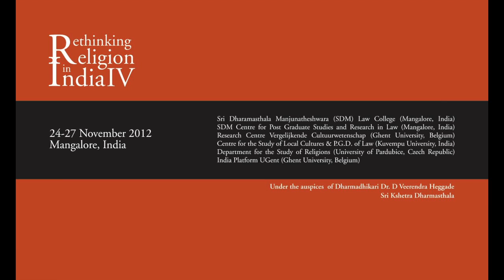Rethinking Religion in India IV - Roundtable Session 2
24-27 November 2012
Mangalore, India

The fourth Rethinking Religion in India conference was jointly organised by Sri Dharamasthala Manjunatheshwara (SDM) LawCollege (Mangalore, India), SDM Centre for Post Graduate Studies and Research in Law (Mangalore, India), the Research Centre Vergelijkende Cultuurwetenschap (Ghent University,Belgium), the Centre for the Study of Local Cultures and P.G Department of Law (Kuvempu University, India), the Department for the Study of Religions (University of Pardubice,Czech Republic) and the India Platform UGent (Ghent University,Belgium)

Roundtable Sessions : Religious and Communal Violence

Each of the three conference days will start with a plenary Roundtable session. Each roundtable session will be initiated by one paper presentation, which will circumscribe the questions for the debate. This will be followed by a focussed response by a specialist and a round table discussion among the invited participants.